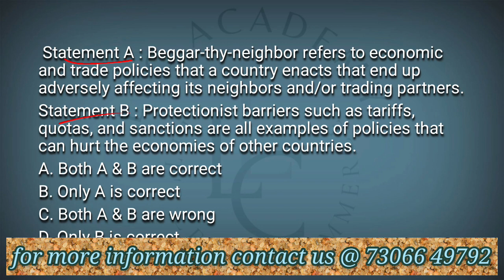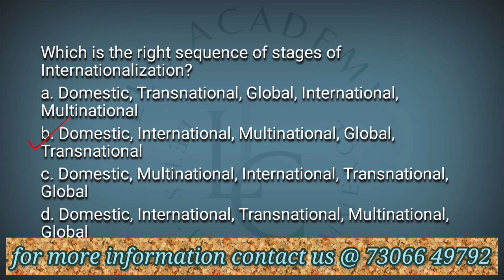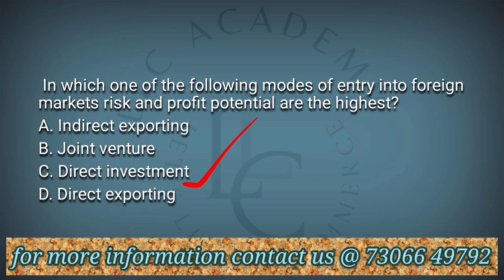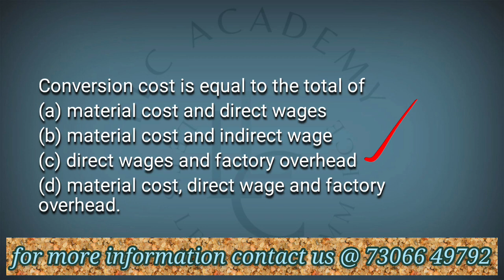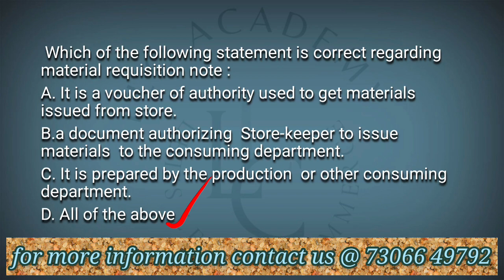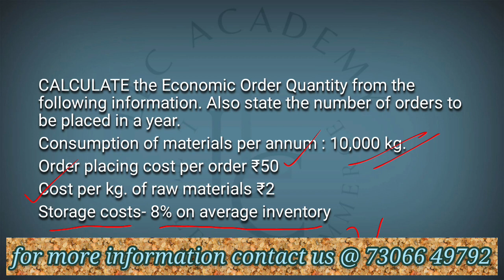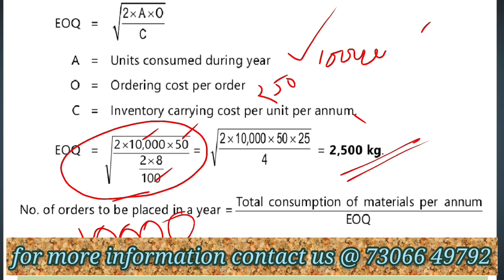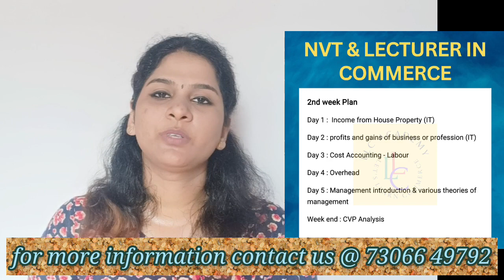NVT COMMERCE| LECTURER IN COMMERCE WEEKLY STUDY PLAN | 1ST WEEK REVISION & 2ND WEEK STUDY PLAN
Hi dear Student,

*NVT COMMERCE & LECTURER IN COMMERCE KERALA PSC* എക്സാമിന്റെ പുതിയ syllabus പ്രകാരമുള്ള course LLC ACADEMY APP ൽ ആരംഭിച്ചിരിക്കുന്നു.
*COURSE INCLUDES :*
✓ Recorded Syllabus Based Video classes
✓ PDF Study മെറ്റീരിയൽസ്
 ✓ Daily WhatsApp Tests
✓ MCQ Topic Tests
✓ Model Exams
✓ Personal Assistance in doubt clearing

*LLC ACADEMY*